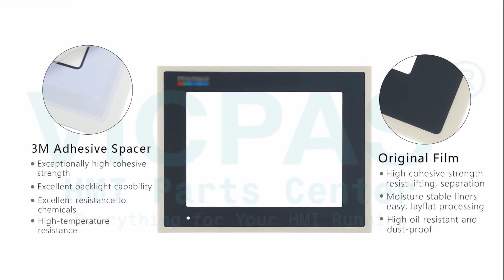GQPK-3D200-C2P GE Fanuc QuickPanel jr. Touch Digitizer Glass Front Overlay Replacement Repair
GE Fanuc QuickPanel jr. Series GQPK3D200C2P Protective Film Touch Panel Replacement Repair
where you can find GQPK-3D200-C2P GE Fanuc QuickPanel jr. Series Touchscreen and Front Overlay, more parts and product detail than you ever thought possible!

VICPAS is the leading global provider of replacement, we have an inventory of membrane keypad keyboards, protective film, touchscreen, plastic cases and other accessories for GE Fanuc HMI repair replacement.

Skype: CMT-Kandy
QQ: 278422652